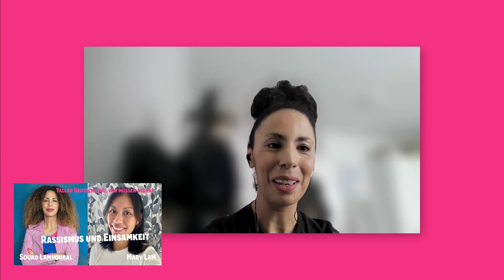Rassismus und Einsamkeit. Souad Lamroubal und Mary Lam im Gespräch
In dieser Folge des Podcast "Yallah Deutschland, wir müssen reden!" spricht Gastgeberin Souad Lamroubal mit Mary Lam über die Zunahme von Einsamkeit in unserer Gesellschaft und die Verbindung von Rassismus und Einsamkeit.

Mary Lam studiert Psychologie an der Bergischen Universität Wuppertal und erforscht in ihrer Masterarbeit das Thema „Racial Colorblindness in Deutschland“. Seit einigen Monaten ist sie im Rahmen des GEH-DEINEN-WEG-Programms der Deutschlandstiftung Integration Mentee von Souad Lamroubal.

Im Podcast teilen Souad und Mary ihre persönlichen Erfahrungen mit Einsamkeit und Rassismus. Sie diskutieren, wie Diskriminierung und Ausgrenzung zu Selbstzweifeln und Einsamkeit führen können und warum es wichtig ist, über Rassismuserfahrungen zu sprechen.

Souad Lamroubal ist Kommunalbeamtin, Dozentin für Interkulturelle Kompetenz und Autorin des Buches “Yallah Deutschland, wir müssen reden!” Im Podcast spricht sie mit ihren Gästen über Integration, Migration und Rassismus in Deutschland und zeigt, wie es besser gehen könnte. abrufbar.

Epidemologie von Einsamkeit in Deutschland: Expertise 4/2022 (kompetenznetz-einsamkeit.de)

Hinweis: Wenn Ihr Euch aufgrund von Einsamkeit belastet fühlt, kontaktiert bitte umgehend die Telefonseelsorge

Unter der kostenlosen Hotline 0800–1110111 oder 0800–1110222 erhaltet Ihr Hilfe von Beratern, die Auswege aus schwierigen Situationen aufzeigen können.